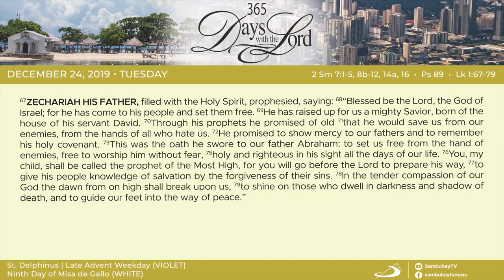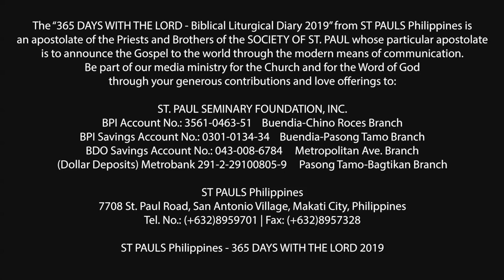365 DWTL | Tuesday of the Late Advent Week | December 24, 2019